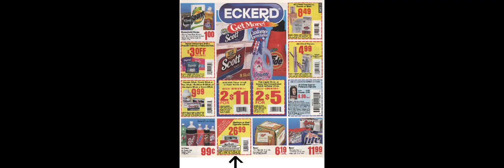Remember Eckerd Pharmacy???